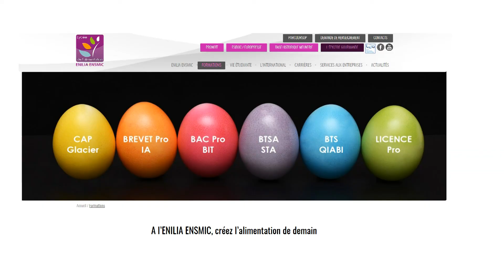LMTA : le métier de Beurrier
Un métier peu connu mais pourtant très recherché. un vrai savoir faire que l'on apprend à l'ENIL de Surgères